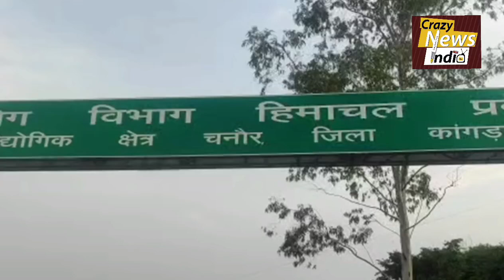जसवां प्रागपुर में चनौर में औद्योगिक क्षेत्र का हाल, विकास और रोजगार के नाम पर मिली सिर्फ ठगी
ना कोई उद्योग लगा, ना कोई विकास हुआ और ना ही कोई रोजगार मिला जसवां प्रागपुर के युवाओं को। जसवां प्रागपुर के चनौर क्षेत्र में औद्योगिक खुला है पर सिर्फ
काग़जो में और इस पर मंत्री बिक्रम ठाकुर ने खर्चा
रूपये 32 करोड़ दिखाया है । ऐसे नेताओं को क्या जितना चाहिए जो युवाओं के भविष्य से खिलवार करते है.